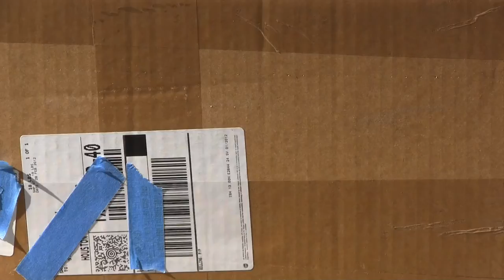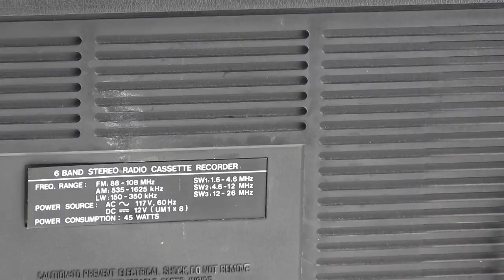CONIC STEREO CASSETTE RADIO RECORDER 6 BAND AKA Candle JTR 1250 CLASSIC BOOMBOX RADIO TAPE PLAYER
And after checking this out some more _ could hear the cassette deck motor running in all functions but no movement of the spindles or the capstan so this probally needs re- belting.  This Boombox has absolutely NO Model number infomation on the outside of this unit anywhere - So I have No Idea just which model this is or if it is the ONLY One,
CONIC STEREO CASSETTE RADIO RECORDER 6 BAND AKA Candle JTR 1250 CLASSIC BOOMBOX RADIO TAPE PLAYER Won from ebay 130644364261 search ( CLASSIC BOOMBOX RADIO TAPE PLAYER )  - started 6 Febuary 2012 - nobody but me bidded... I couldnt believe this - I won it and here it is - yes it's may be missing a few knob covers and the cassette deck dont work - But - Wow is this is LOUD and has Much Potential...!!